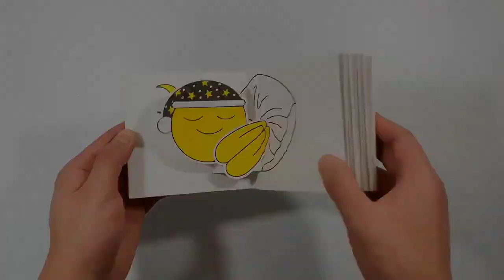The Beauty of a Picturesque Dairy Farm "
🌼🐄 Step into a world of beauty, serenity, and adorable farm animals as we take you on a captivating journey through a picturesque dairy farm. Get ready to be mesmerized by the stunning landscapes, the gentle mooing of cows, and the harmonious symphony of nature. This is a visual treat that will leave you in awe! 🌾✨

🎥 Immerse yourself in the idyllic scenes of a dairy farm, where lush green pastures stretch as far as the eye can see, and cows graze peacefully under the golden sun. Experience the joy of witnessing the simplicity and tranquility of farm life, where nature and animals coexist in perfect harmony. 🌿🌞

This short video will transport you to a world filled with natural beauty and heartwarming moments. From adorable calves taking their wobbly first steps to the rhythmic milking process, every scene showcases the dedication and care that goes into producing wholesome dairy products. 🥛🧡

Join us on this visual adventure, and let the sights and sounds of the dairy farm soothe your soul and ignite your appreciation for the wonders of nature. It's a reminder of the beauty that surrounds us and the importance of sustainable farming practices. 🌎🐮

🔹 Sit back, relax, and enjoy the breathtaking visuals of this dairy wonderland. 🌸🌍

My name is Rayyan (Royal), belong to Mardan Pakistan.

MY PC🖥️  Specification:
Processor (CPU) = Core i5 3rd generation (3.0 GHz)
RAM (Random Access Memory ) = 8GB DDR3
SSD = 128GB (X star)
HDD = 500GB
Graphics = 2GB (NVIDIA 650 GTX  )

About : Its RR games  is a YouTube Channel, where you will find gaming videos in Urdu, I hope you watch that video, you will entertained and you liked it, if you did  so press the subscribe button.